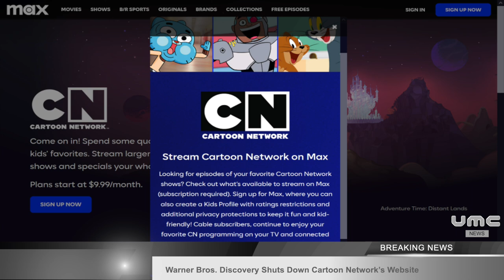Warner Bros. Discovery Shuts Down Cartoon Network's Website | UMC News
In a move that signals the end of an era, the Cartoon Network website has officially shut down. Visitors to the once-vibrant online hub are now redirected to Warner Bros. Discovery’s Max streaming service.

The website, which first launched in 1998, served as a central resource for fans of Cartoon Network’s programming. It offered show information, channel schedules, an extensive archive of clips, and a collection of Flash games that entertained countless children and adults alike.

However, as of 2024, the website has ceased to exist in its original form.